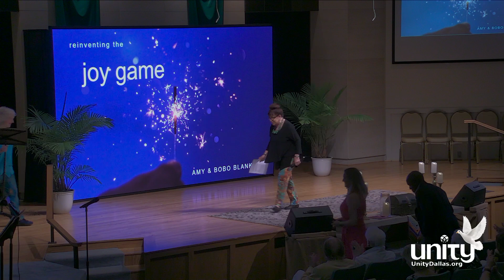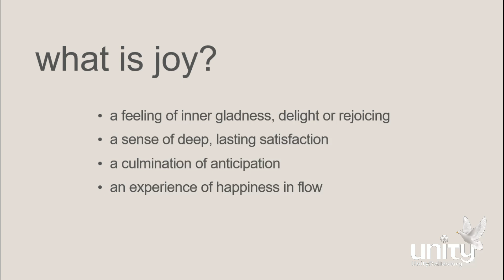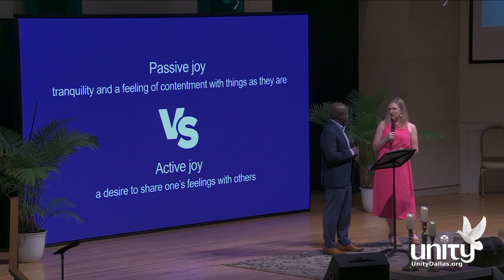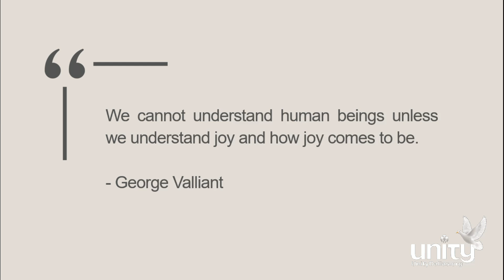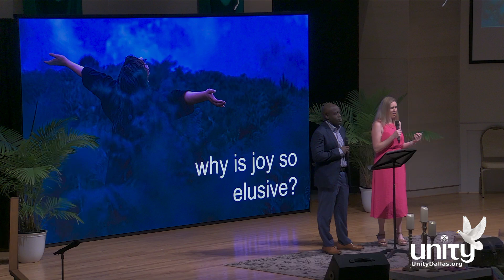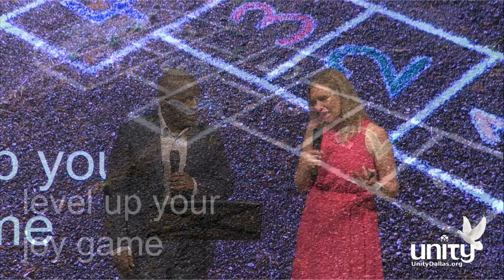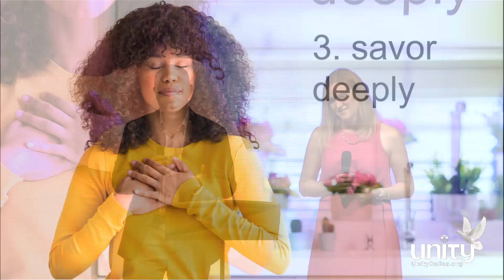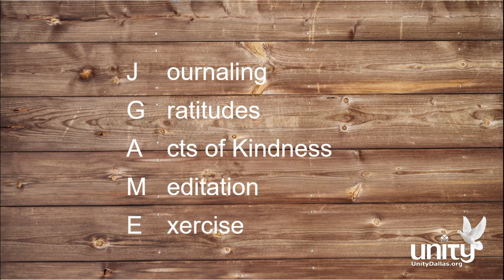“Reinventing the Joy Game” Sun. Sermon w/Amy Blankson & Dr. Kwabena Blankson, June 9, 11 am CDT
Amy Blankson & Dr. Kwabena Blankson share how to gain a new perspective for thinking about challenges, meaning and purpose while experiencing more joy in our lives with “Reinventing the Joy Game”.

Thank you for your continued support of our ministry and community outreach.